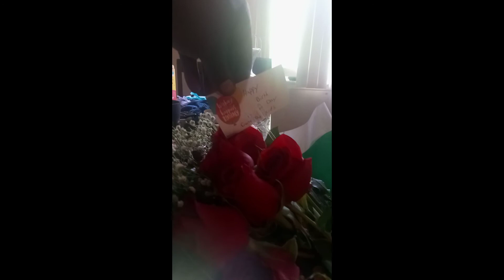Happy Birthday Asia Powell Tobacco (Use Only)